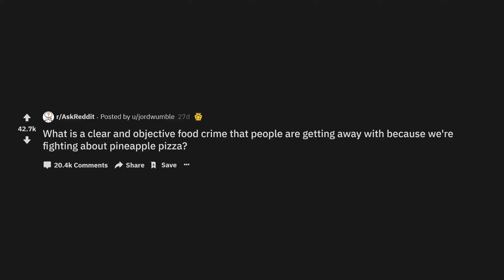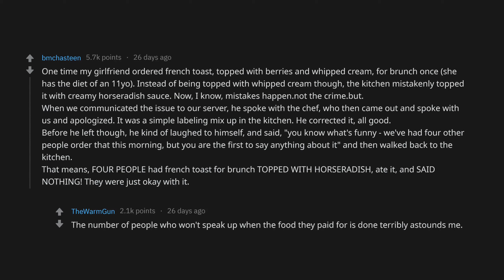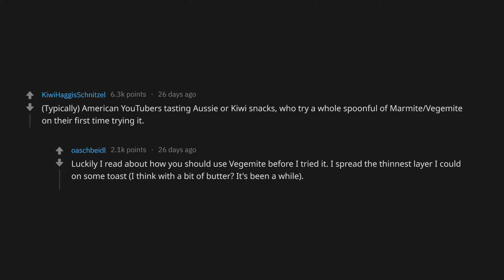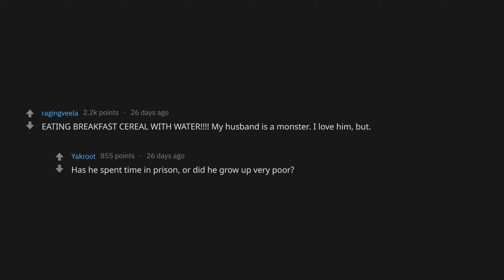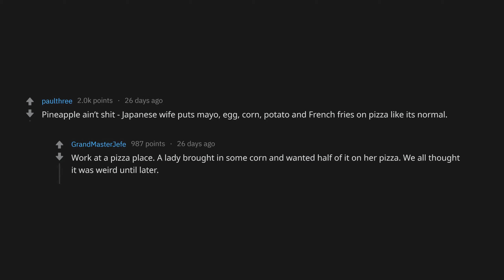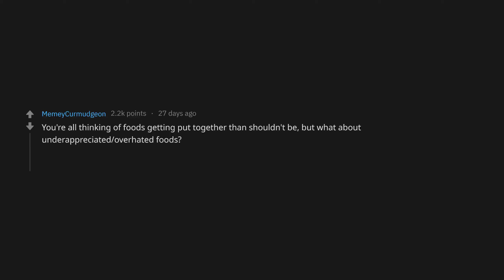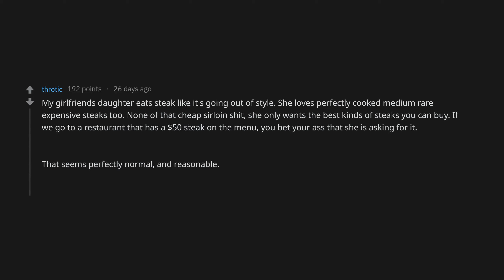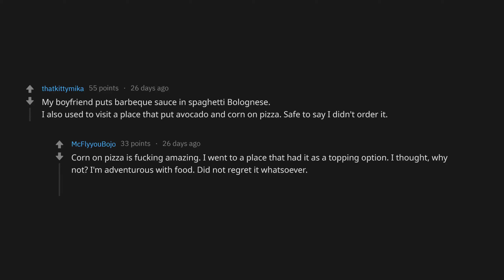PINEAPPLE On PIZZA Is A Crime (r/AskReddit Top Posts | Reddit Stories)